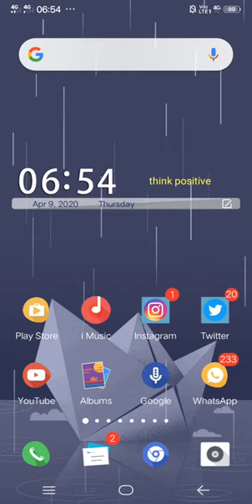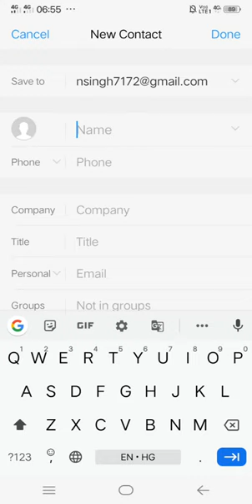how to save contact in gmail account !! gmail per contact ko kaisay save kerte hai...